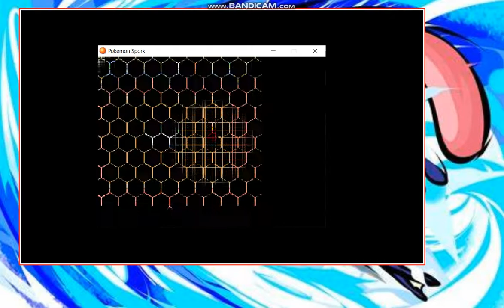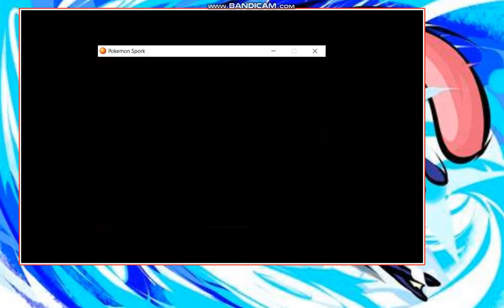Pokemon Spork Episode 1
Im going to speedrun faster then HeroVoltsy can.